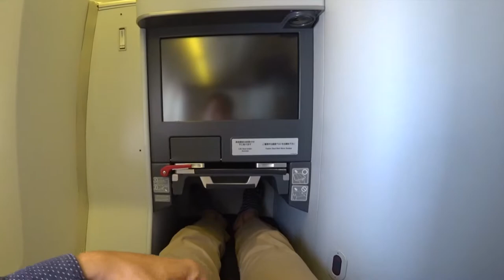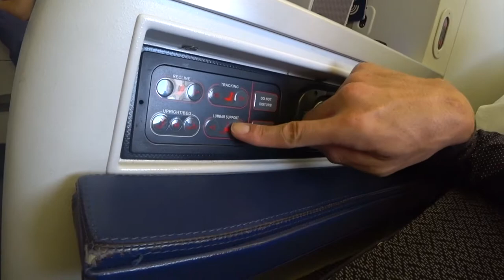【ANAダイヤモンド修行】〜７後編〜ANA・B777-300ビジネスクラスを利用してダイヤモンド修行！東京・羽田空港〜ニューヨーク・JFK空港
「撮影機材」

・iPhone８P